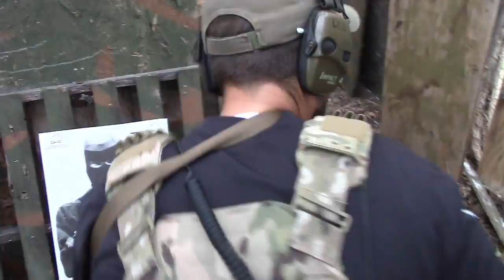Post Training Review Film 12 OCT 2014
Post training review film: The purpose of this video is to provide video feedback to those that participated in the live fire exercises that took place on 12 October 2014. Experience of the shooters vary from novice to competent shooters.

***All CLASS III weapons and equipment that are featured in this video are all legally registered with the BATF***